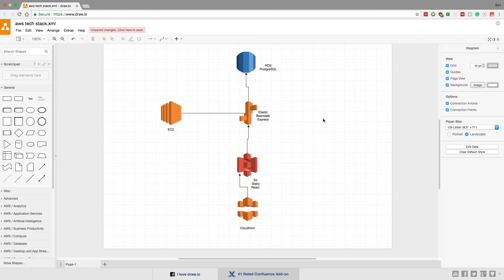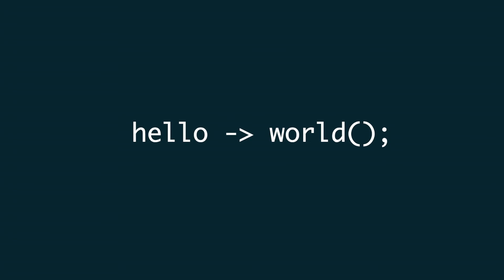How I would structure a fullstack application on AWS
I talk about how I would take my React/Express/PostgreSQL tech stack and put it on AWS. I would use Cloudfront, S3, Elastic Beanstalk, and RDS.